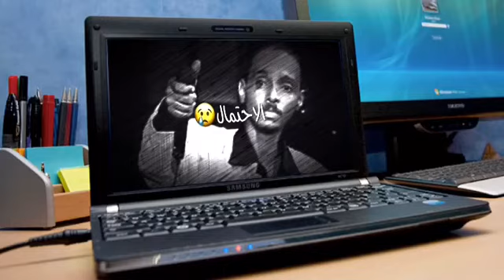الحوت محمود عبد العزيز